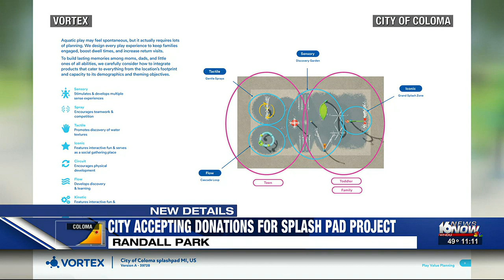Coloma accepting donations for splash pad project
The city is launching fundraising efforts to create a splash pad. City officials voted to move forward with two projects, a splash pad at Randall Park, and a kayak launch, along the Paw Paw River Trail.